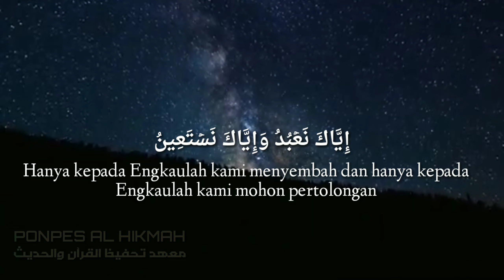سورة الفاتح surah alfatihah Sheikh Saad Al Ghomidi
Pondok pesantren Tahfidzul Qur'an wal Hadist Al Hikmah dengan Tujuan mencetak generasi muda dengan Yang berpegang teguh dengan Al-Qur'an dan Hadits.

di pondok ini "Gratis biaya bulanan"
selain itu untuk ijazah SMP , kami juga bekerjasama dengan SMP negeri 5 sehingga keluaran dari pondok pesantren Tahfidzul Qur'an wal Hadist Al Hikmah mendapatkan ijazah sekolah negeri.

Target Utama Kami , pencapaian di saat selesai masa  pembelajaran di pondok tahfidzul Qur'an wal Hadist Al Hikmah :

1.hafal Al Qur'an minimal 10 juz
2. Pandai berbicara dengan berbahasa Arab dan English
3. menguasai ilmu beladiri
4. menjadi da'i yang berpemahaman ahlussunah wal jama'ah yaitu yang berpegang teguh dengan Al-Qur'an dan Hadits.

Pimpinan Pon-Pes      : Al ustadz. M. Akram Karim
Editor Pemula              :  AbuQoyyim